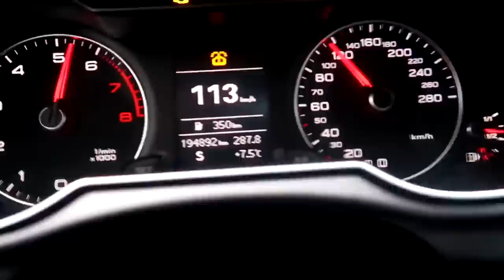MY INSANE $30,000 SHOE COLLECTION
which shoe the best?

Irunyew

PSN: iRunYew